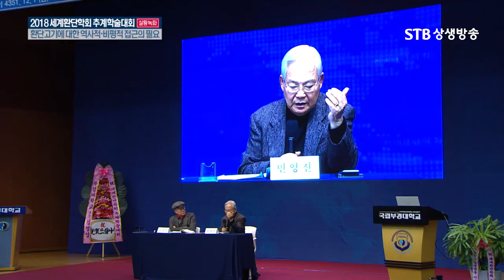환단고기에 대한 역사적 비평적 접근이 필요하다ㅣ환단고기 비평본 편집 제안ㅣ민영진 감리교신학대학 명예교수ㅣ2018세계환단학회 추계학술대회ㅣSTB상생방송